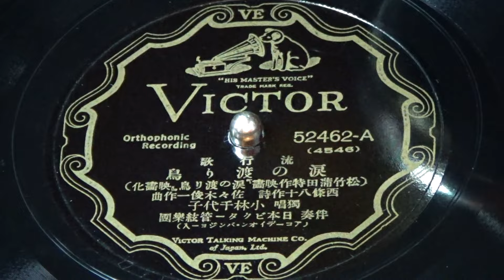涙の渡り鳥 小林千代子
蓄音機で聴く昭和の流行歌。昭和7年10月新譜。この歌の演奏レコードがあります